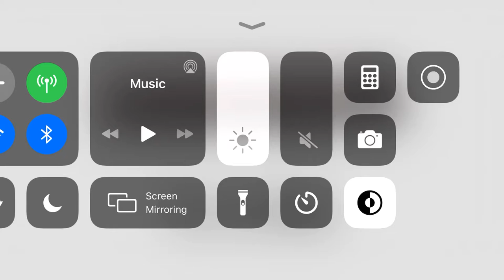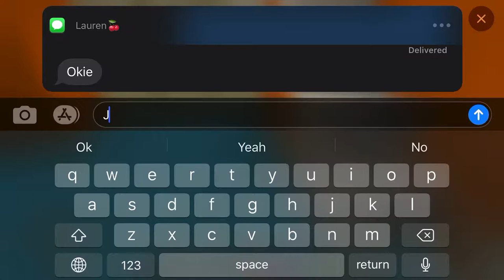Updates (Part 1) happy Easter guys 🐰